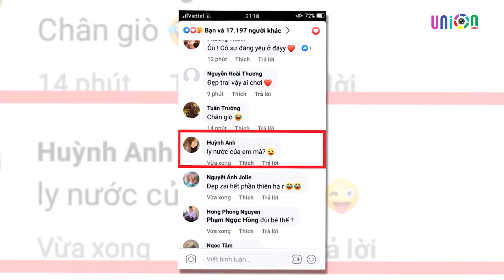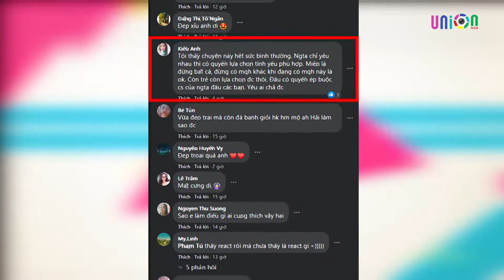SẮC MÀU SHOWBIZ : QUANG HẢI LẠI CÓ TÌNH MỚI???